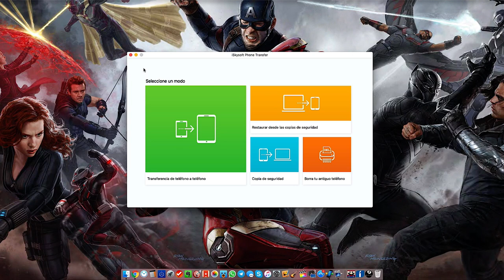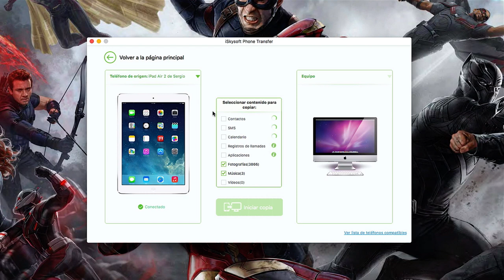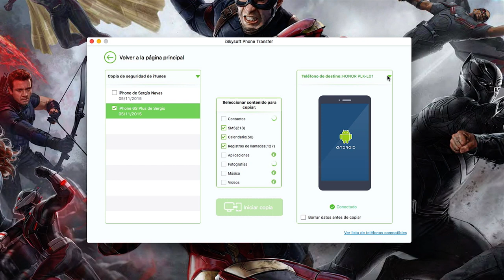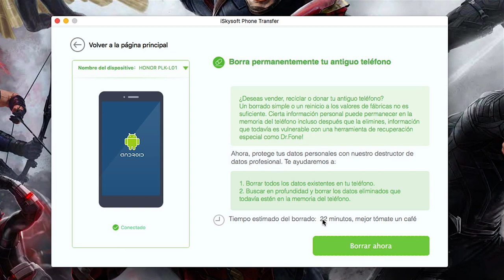Como pasar datos entre iOS, Android o Windows | iSkySoft Phone Transfer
iSkysoft phone transfer for mac es una aplicación para Mac y Windows para pasar datos entre iOS, Android, Windows y BlackBerry. Super útil si has cambiado de plataforma.

¡SÍGUENOS!

¡ESCRÍBENOS!